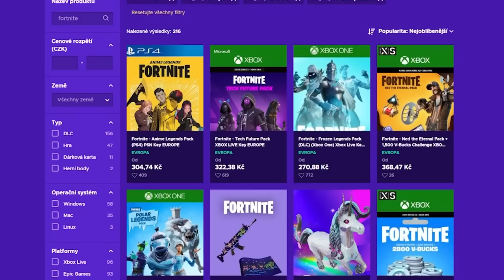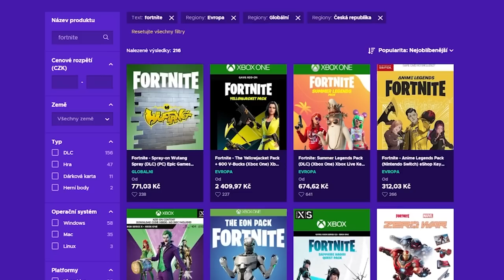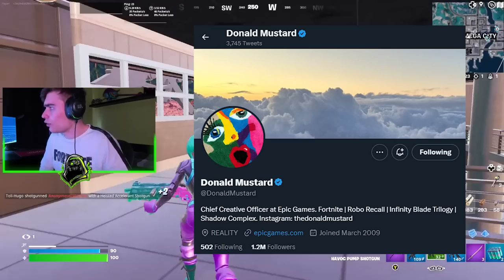KOUPIL JSEM 1,000,000 V-BUCKS VE FORTNITE A TOHLE SE STALO...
💚 SAC: PAJUS4